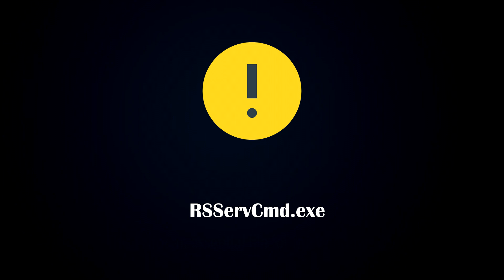What is RSServCmd.exe? [Quick Basic Information]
This quick video will explain all about RSServCmd.exe. This file belongs to Advanced Micro Devices, Inc. It is very important to know the legitimate location of this file. If the location is legitimate then this is a safe Application. But, this is not an essential file for the Windows Operating System (OS).

RSServCmd.exe can be installed on any Windows platform such as Windows 7, Windows 8, Windows 10, and Windows 11 & almost every platform.